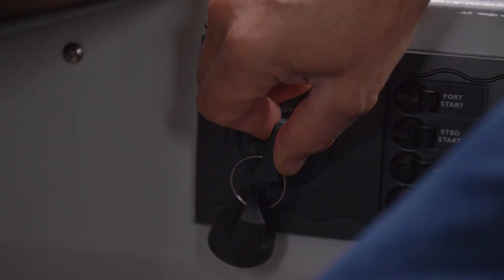Kingfisher 3425 GFX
Make the most of your time and weekend. The KingFisher GFX is designed for Great Fishing and Exploring.